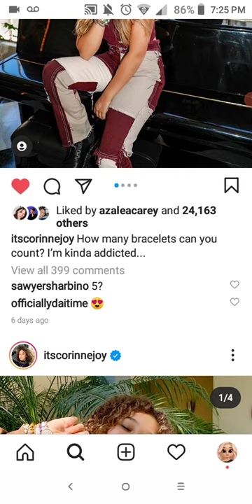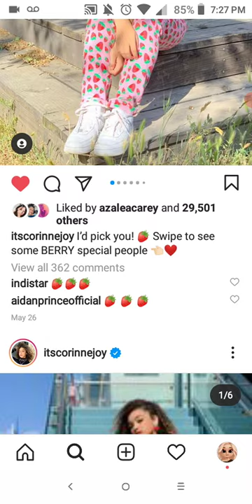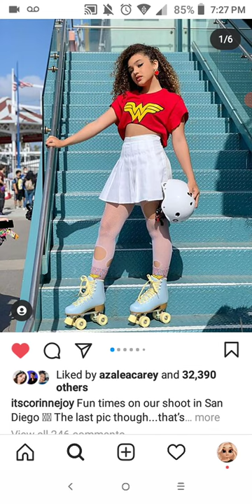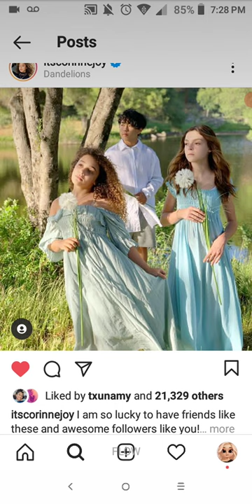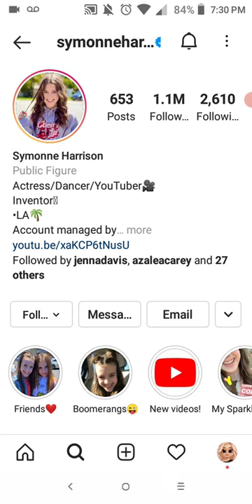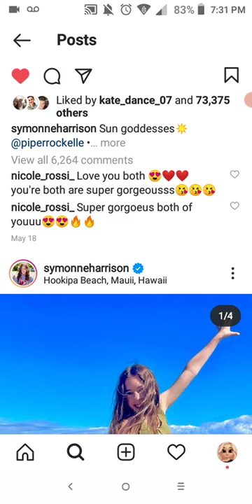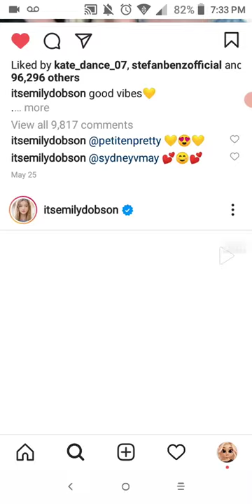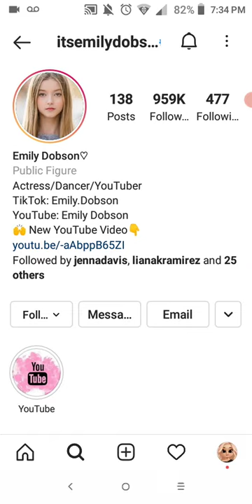RATING EMILY DOBSON PHOTO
hey guys! in today's video ill be rating Emily photo 🌌.